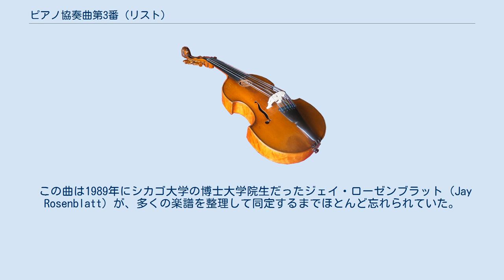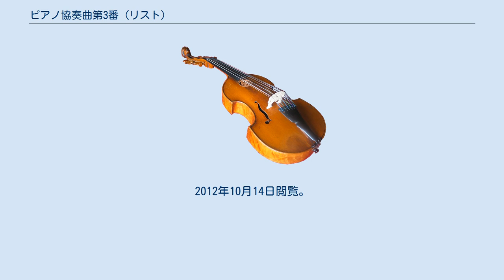ピアノ協奏曲第3番 (リスト)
ピアノ協奏曲第3番 変ホ長調 遺作（S.125a）は、フランツ・リストが作曲したピアノ協奏曲。
 この曲は先の2つのピアノ協奏曲よりも早い時期に作曲されたと考えられており、1839年の作という可能性が挙げられるが、1847年にようやく完成したという説もありはっきりしない。
彼の「ピアノ協奏曲第2番」と同様に単一楽章で書かれている。
 この曲は1989年にシカゴ大学の博士大学院生だったジェイ・ローゼンブラット（Jay Rosenblatt）が、多くの楽譜を整理して同定するまでほとんど忘れられていた。
楽譜の断片はヴァイマル、ニュルンベルク、レニングラードなどに散り散りになっており、全く知られていない状態だった。
それらは同じく変ホ長調で書かれた「ピアノ協奏曲第1番」の初期の草稿だと考えられていたのである。
リストは書簡などで一切この曲について触れておらず、その存在は研究者に知られないままとなっていた。
 リストが他界した時、彼の家の家政婦が弟子たちが家の中に立ち入って原稿を形見として持ち出すことを許可した。
それらは必ずしも1曲まるごとというわけではなかった。
ニュルンベルクの草稿は、ゾンデルスハウゼンのカペルマイスターだった時にリストと交際するようになったマックス・エルトマンスデルファーのものだった。
彼は1882年にモスクワでカペルマイスターとなっている。
彼が全曲の楽譜を持ち出していたが、何らかの事情で死後その一部がレニングラード図書館で発見されたという可能性も考えられる。
 この曲の初演は1990年、ジャニーナ・フィアルコフスカとシカゴ交響楽団によって行われた。
 フィアルコフスカの他、ジェローム・ローウェンタール、ルイ・ロルティ、イェネ・ヤンドー、レスリー・ハワードなどが録音を行っているが、この曲の知名度は依然低く、一般的なレパートリーとはなり得ていない。
 約14分 単一楽章構成である。
ここではハイペリオン・レコードの分類に従い、5つの部分にわけて記す。
 ^ 訳注：ドイツ、テューリンゲン州の町。
エアフルトから50km北にある。
 ^ 訳注：1951年生まれ、カナダのピアニスト。
ルトスワフスキやパヌフニクなど現代ポーランドの作曲家を得意とする。
 ^ 訳注：1932年生まれ、アメリカのピアニスト。
リスト、チャイコフスキー、バルトークなどのスペシャリストと目されている。
^ a b Will Crutchfield (1989年1月18日). “New Liszt Concerto Discovered”. New York Times. 2012年10月14日閲覧。
^ a b Allan Koznin (1990年5月5日). “Review/Music; Rediscovered Liszt Work in Premiere”. New York Times. 2012年10月14日閲覧。
 ^ “Janina Fialkowska - Biography”. 2013年6月22日時点のオリジナルよりアーカイブ。
2012年10月14日閲覧。
^ John Henken (1990年8月7日). “Music Reviews : Lowenthal Plays Newly Discovered Liszt Concerto”. Los Angeles Times. 2012年10月14日閲覧。
 ^ a b c “Concerto in E flat, S125a Op posth.”. 2013年1月3日閲覧。